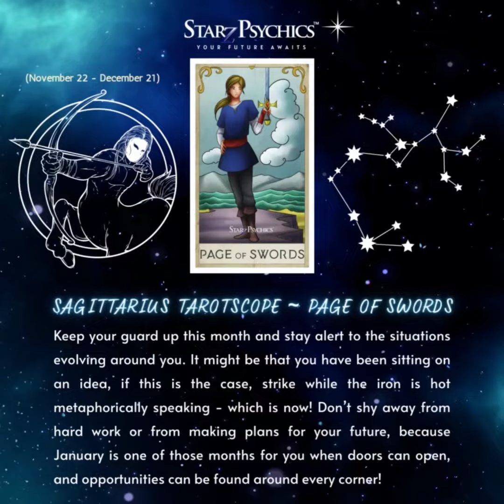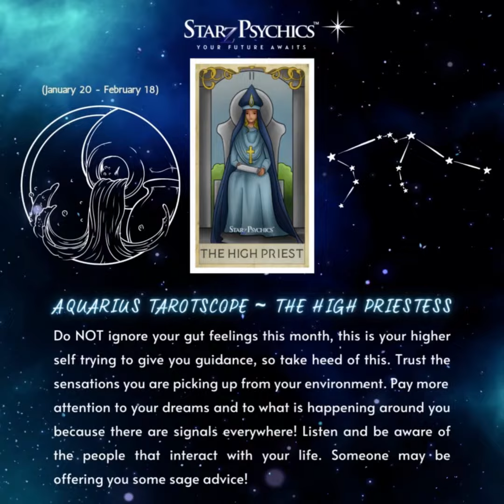𝐓𝐀𝐑𝐎𝐓𝐒𝐂𝐎𝐏𝐄𝐒 𝐉𝐀𝐍𝐔𝐀𝐑𝐘 𝟐𝟎𝟐𝟑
Get your Tarotscopes for January 2023 with 𝐒𝐭𝐚𝐫𝐳 𝐏𝐬𝐲𝐜𝐡𝐢𝐜𝐬

COMING SOON
STARZ TAROT CARDS - YOUR FUTURE AWAITS ™
AND STARZ TAROT CARD COURSE (PDF)

10 Mins for just $10! ~ Start Psychic Chat for first-time customers, limited time only!